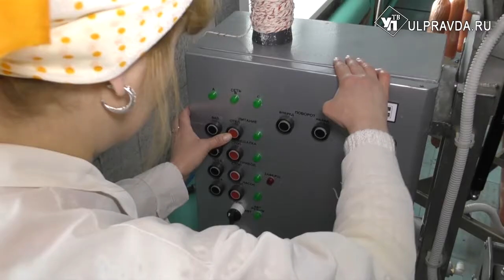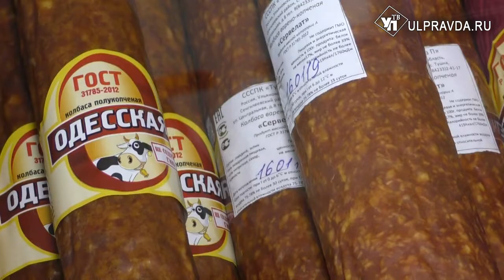Мое дело. Ульяновские фермеры получили 3 миллиона рублей на колбасу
Сельскохозяйственный кооператив в селе Тушна Сенгилеевского района – производство молодое и перспективное. Два года назад несколько местных фермеров решили объединить усилия и создать общую площадку, на которой они смогли бы перерабатывать продукцию. Сказано-сделано. В феврале 2017 года официально создан Тушнинский кооператив.